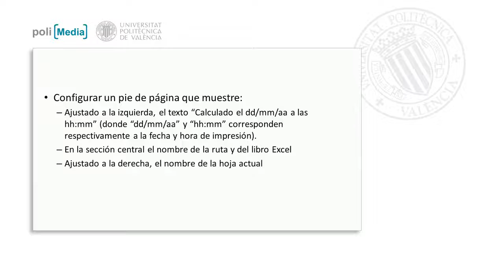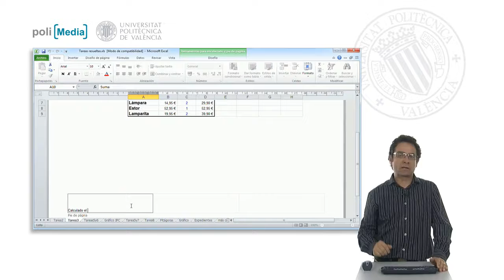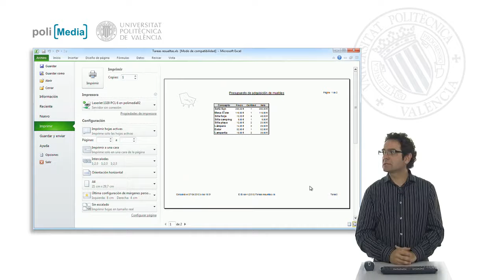Ejercicio práctico 4| UPV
Descripción automática: En este video, se explica cómo configurar un pie de página en una hoja de cálculo de Excel que se ajuste correctamente con la información deseada en cada una de sus secciones. Se inicia con la indicación de que el pie de página debe contener en la sección izquierda la fecha y hora de impresión actualizada automáticamente, en el centro la ruta de acceso al archivo, y a la derecha el nombre de la hoja de cálculo.

El procedimiento descrito contempla la edición del pie de página, donde al situar el cursor sobre este, se muestra dividido en tres partes. En la izquierda se configura para que refleje la fecha y hora cada vez que se modifica el documento; en el medio se inserta la ruta del archivo, que incluye tanto la carpeta como el nombre del mismo; y en la sección derecha se añade el nombre de la hoja, que en el ejemplo proporcionado es "Tarea 3".

Finalmente, se verifica que la configuración preliminar del pie de página muestra correctamente los datos ingresados con la fecha y hora de la impresión, la ubicación del archivo en el sistema y el nombre específico de la hoja de cálculo "Tarea 3".